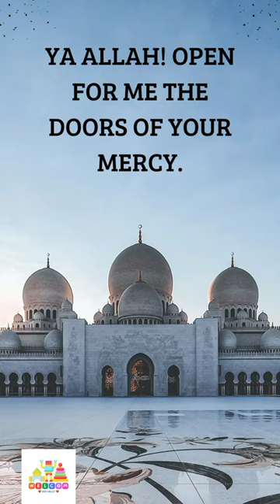Dua For Entering The Mosque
Madina Status 💖 Beautiful View In Madina Whatapp status

Madina Status 💖 Islamic status💗

Makha and Madina 💗/ Whatsapp status vlog Madina